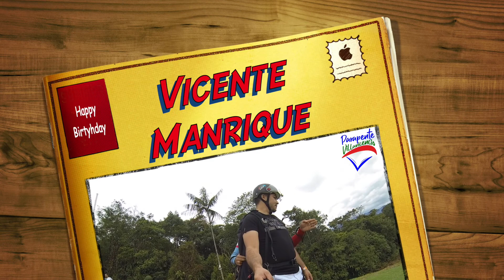Vicente Manrique en PARAPENTE VILLAVICENCIO